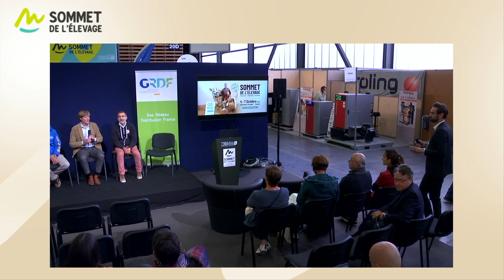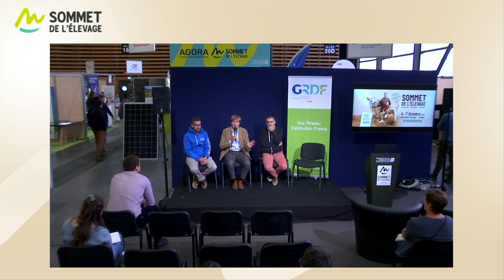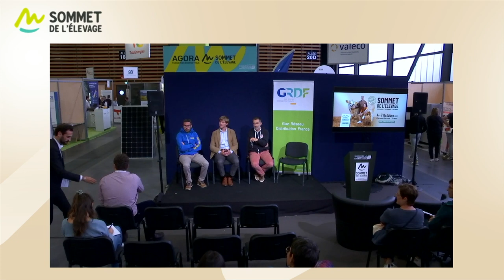CONFERENCES AGORA : La méthanisation : une technologie en évolution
Compte officiel du SOMMETELEVAGE, 1er salon européen des professionnels de l'élevage
📅 Du 3 au 6 Octobre 2023 avec la race
📍 Grande Halle d'Auvergne à Cournon (63)
📲 Téléchargez la nouvelle application du SOMMET DE L'ELEVAGE : My Sommet
Suivez le SOMMET DE L'ELEVAGE sur vos réseaux !